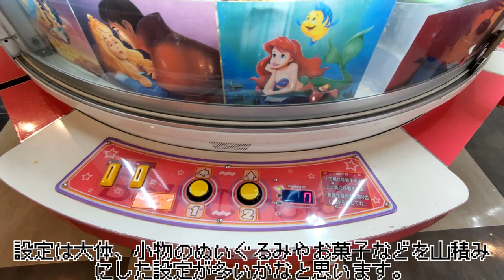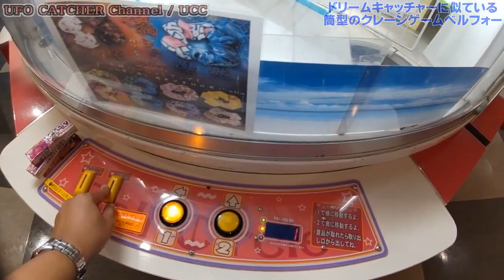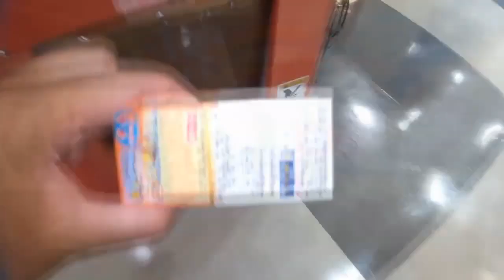「UFOキャッチャー」ドリームキャッチャーによく似てる、筒形のレア機種ベルサークルフォー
※下手くそがレトロ機種で遊んでいく動画
[ 動画説明 ]
とあるボウリング場にて撮影しました。
モーリーなどで見かけてた機種となりますが、撤去が相次いで行われ、見かけにくくなってしまった機種だと思います。
確か家から30Km程度のプラサカプコンにありましたが、いつの間にか撤去されてしまい、カプコンなのにUFOキャッチャー9やUFOトリプルキャッチャー、クレナ2など他社のクレーンゲームしか稼働してなくカプコンのクレーンゲームが一台もないゲーセンとなりましたので、久しぶりに見ました。

[ 機種 ]
「カプコン」ベルサークルフォー

[ 料金 ]
・100yen 1Play　・500yen 6play

[ 撮影時期 ]
・2022年 9月下旬

[ ベルサークル フォーの登場時期 ]
・2001年

・動画編集：sony movie studio 13.0
・POP画像編集：Windows ペイント3D
・POP画像字幕：aviutl